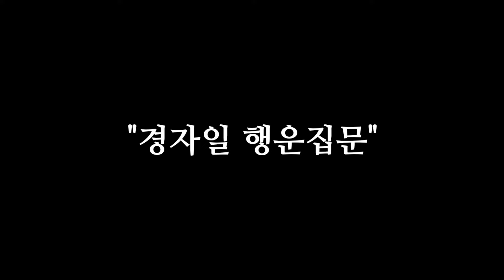"2월 6일 화요일 오늘이 대박이다! 무조건 이건 꼭 해라! 돈복 터진다" [돈복 터지는 생활풍수]